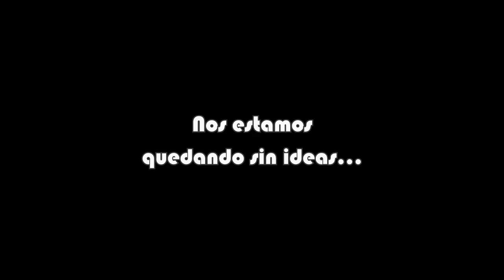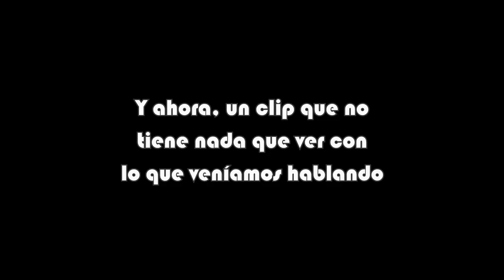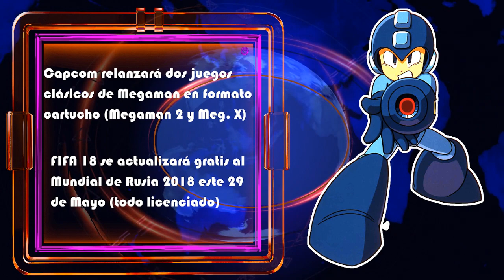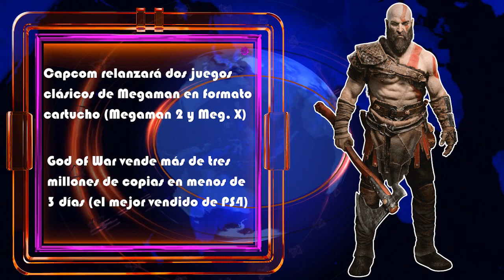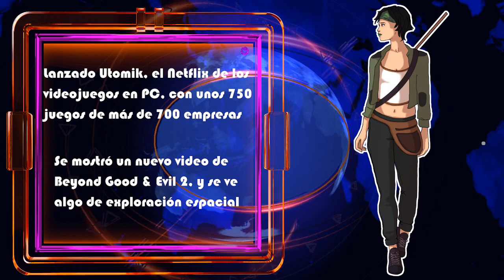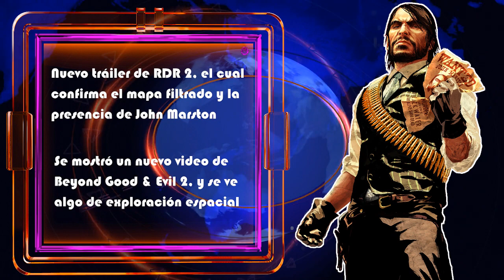INFOJUEGOS 84 - Nuevo tráiler de RDR 2, Beyond Good & Evil 2, Terminator en Fallout 4 y Utomik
Repertorio de la semana:
(01:50) ¡Quicksilver informativo!
  *Fallout 4 y Terminator.
  *FIFA 18 con Rusia 2018.
  *Megaman vuelve clásico.
  *God of War es un récord.
  *Utomik y juegos de PC.
  *Beyond Good & Evil 2.
  *Nuevo tráiler de RDR 2.
(09:30) Lanzamientos de la semana.